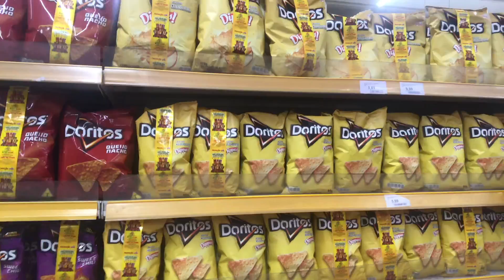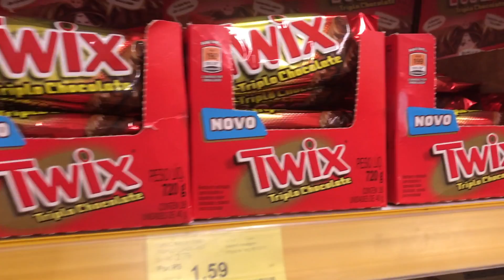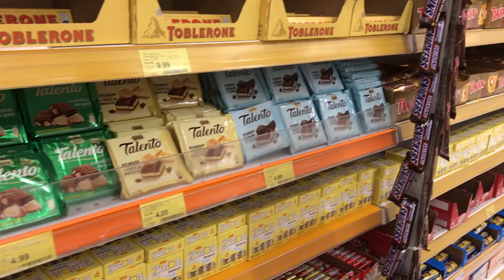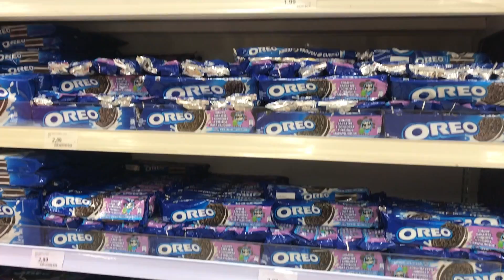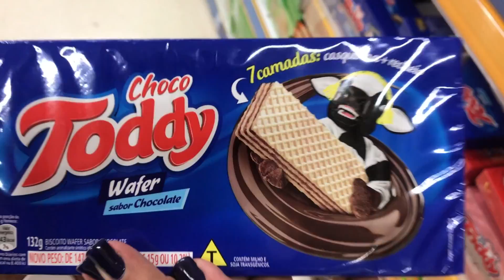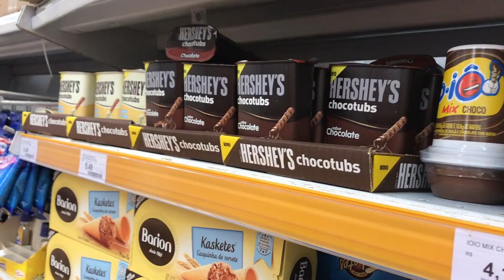Novidades de mercado - Episódio 1 | Os seguidores escolheram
Lançando uma nova série, os Vlogs de Mercado. Vamos a algum supermercado caçar novidades e produtos inusitados, enquanto isso, perguntamos no Insta quais produtos vocês preferem ver o nosso review.
- Para envios, Caixa postal 37.773 CEP 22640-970
- Obrigado a todos que nos acompanham.